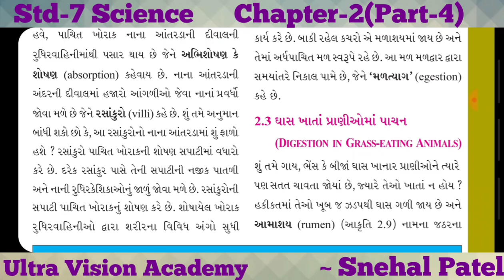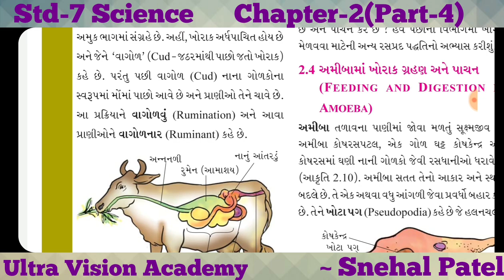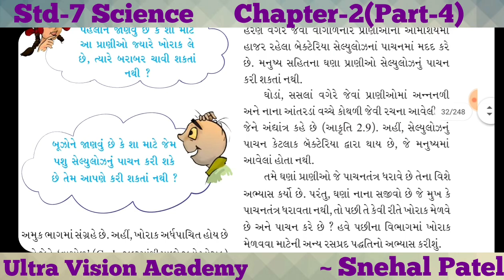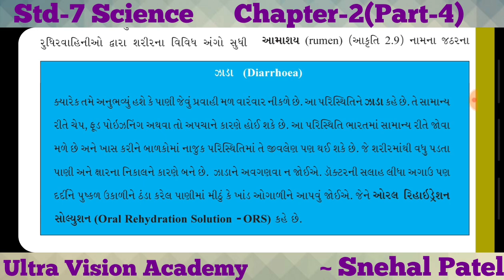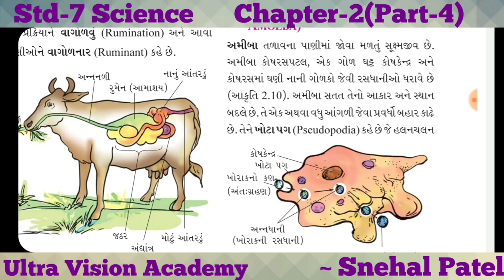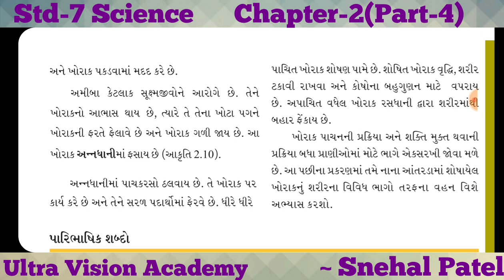Std 7| Science | chap-2. પ્રાણીઓમાં પોષણ(Part 4)| ~by Snehal R Patel |Ultra vision academy